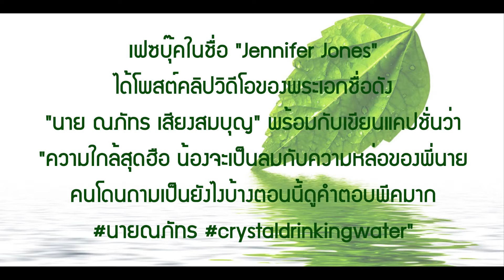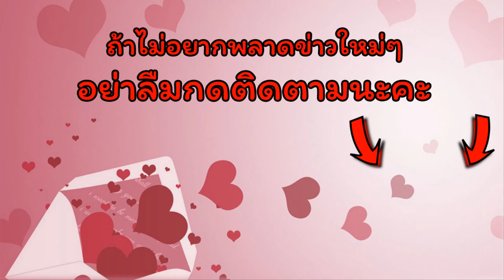ตั้งใจถามเล่นๆ คำตอบที่ได้ทำ "นาย ณภัทร" ไปไม่เป็นเลยทีเดียว!